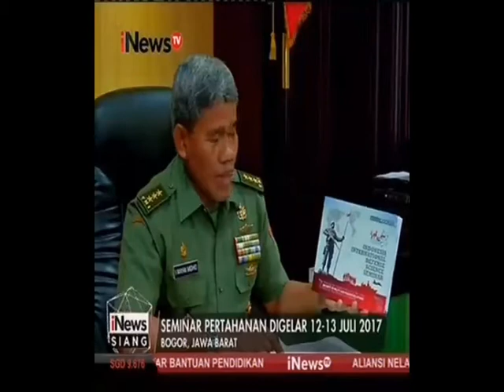Unhan Jadi Tuan Rumah Indonesia International Defense Science Seminar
Universitas Pertahanan (Unhan) akan menyelenggarakan Indonesia International Defense Science Seminar 2017 di Kampus Bela Negara, Sentul, Jawa Barat, 12-13 Juli 2017. Indonesia International Defense Science Seminar 2017 bertujuan menggali pemikiran-pemikiran baru tentang keamanan dan kesejahteraan global untuk meningkatkan bahan perkuliahan dan promosi Unhan pada forum internasional.